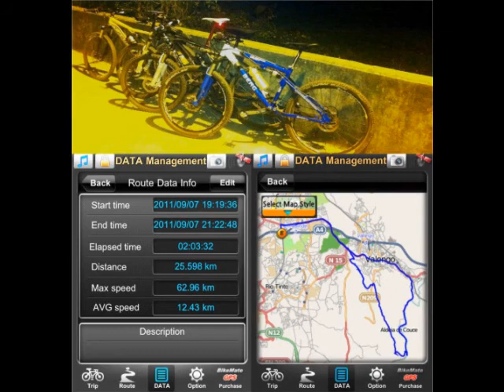07.09.2011 - Couce by "Noute"...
E lá foram 4... com 2... velas...